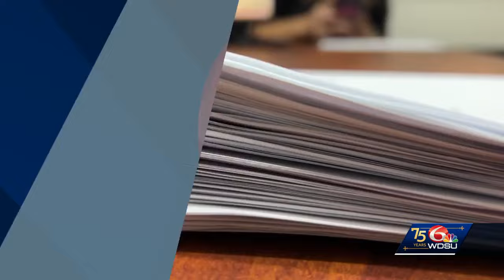Gretna suspect leads deputies on chase into Downtown New Orleans